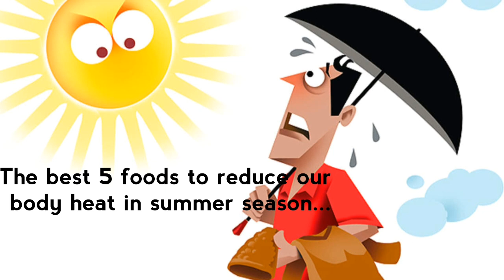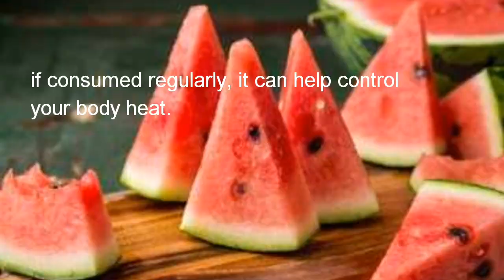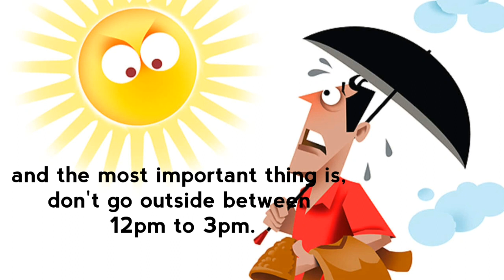How to reduce body heat naturally?? /உடல் சூட்டை தணிக்கும் முக்கிய உணவுகள்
Wcf..